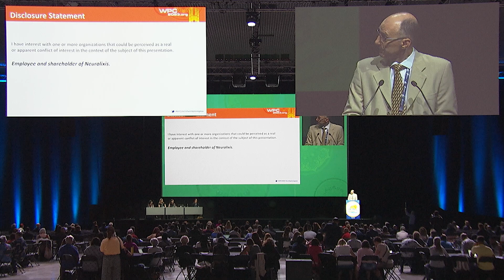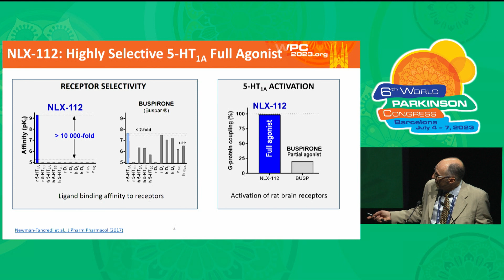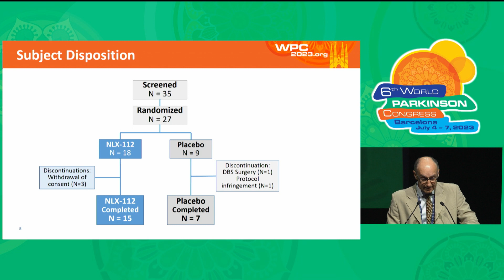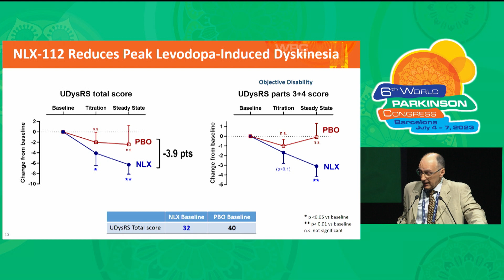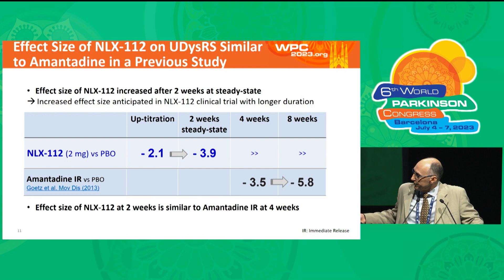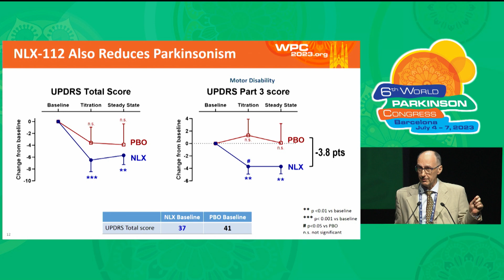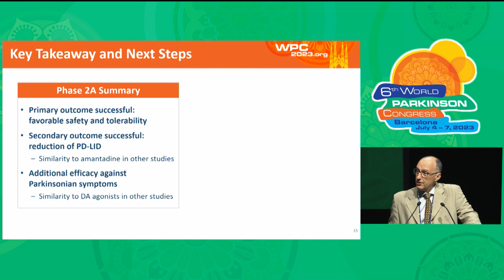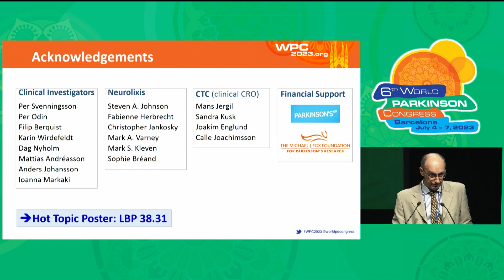WPC 2023 Hot Topics - Adrian Newman-Tancredi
NLX-112 has favorable safety, tolerability and efficacy against levodopa-induced dyskinesia (LID) in a randomized, double-blind, placebo-controlled, proof-of-concept Ph2A study